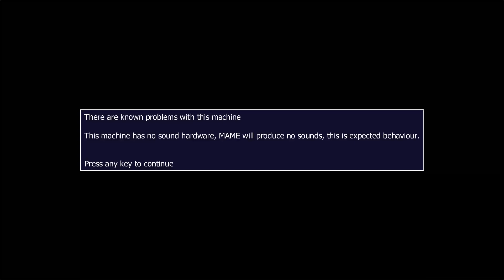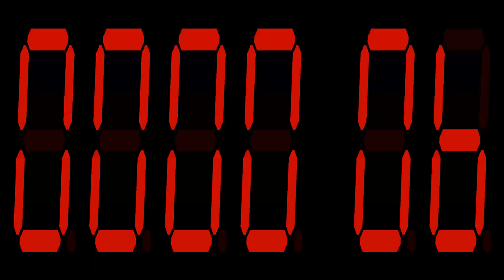ARCADE MACHINES MAME MESS Z80 DEVICE PORT